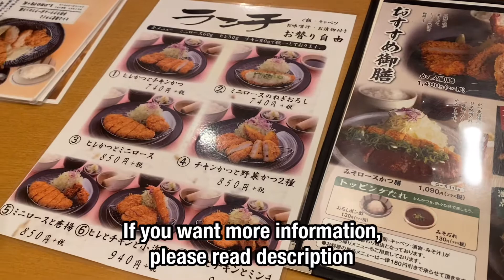Tonkatsu ,Japanese deep fried pork cutlet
Tonkatsu is a Japanese dish that you definitely want to eat when you come to Japan.
It is a well-fried food with "Panko" made by finely chopping bread around the meat.
For pork, you can choose parts such as fillet and loin. There are also fried minced pork.
Some of the "pork cutlets" in this restaurant contain cheese. Freshly fried cutlets with cheese are very delicious.

"Katsuya" is a chain store specializing in pork cutlets. The price is reasonable. There are many sets with rice and miso soup. And cabbage and rice are free to refill.